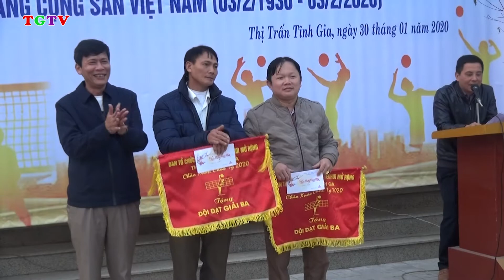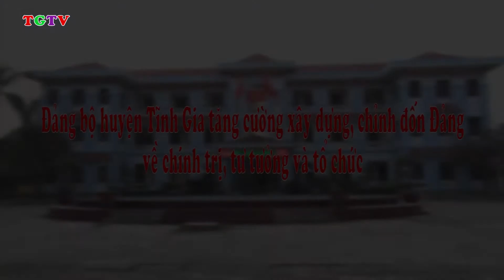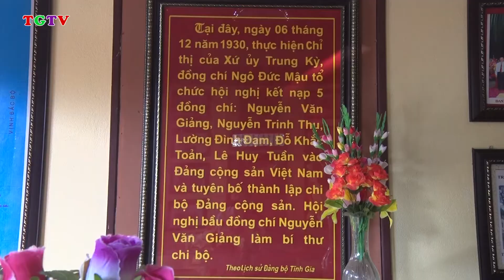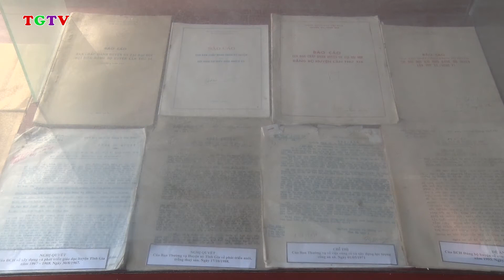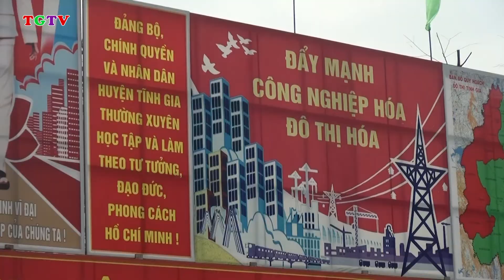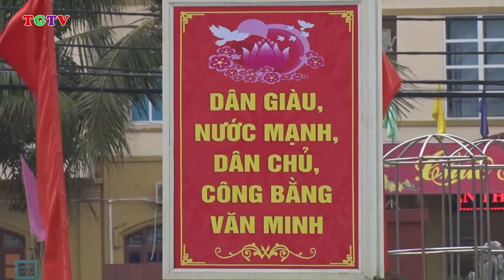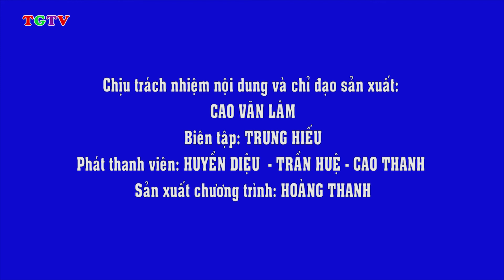TRUYỀN HÌNH TĨNH GIA NGÀY 04/02